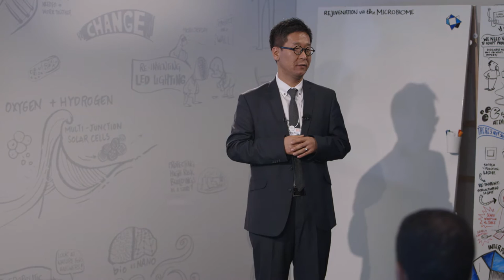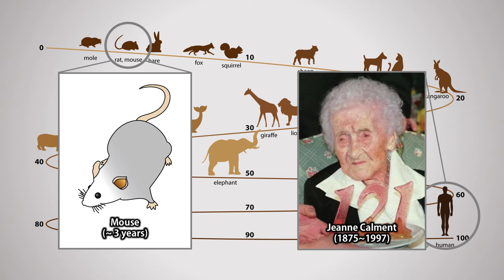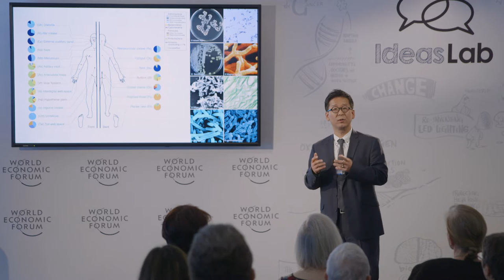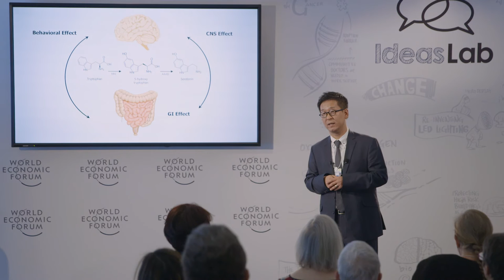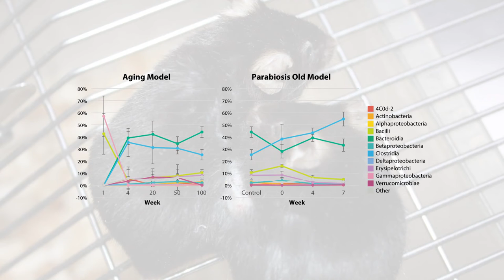Rejuvenation via the microbiome | Cho Byung-Kwan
Can we reverse the ageing process by controlling the microbiomes in our gut? Cho Byung-Kwan, Associate Professor at Korea Advanced Institute of Science and Technology, explains what we are learning about the link between human gut flora and a range of mental and physical conditions, and describes an experiment that reversed ageing in mice.